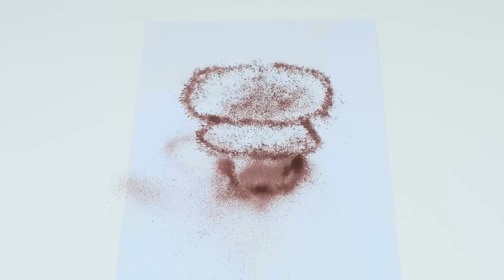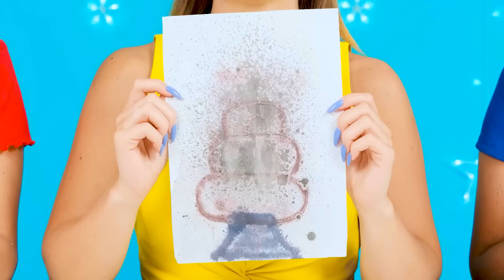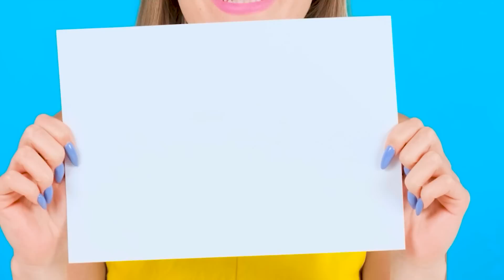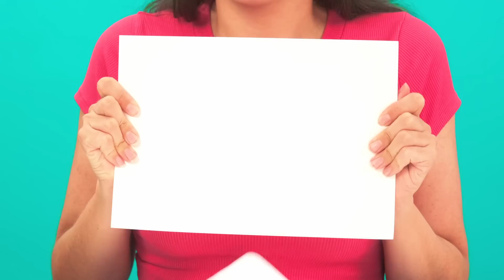Siapa Yang Melukis Paling Bagus, Mendapatkan Hadiahnya | Tantangan Gila BaRaDa Challenge